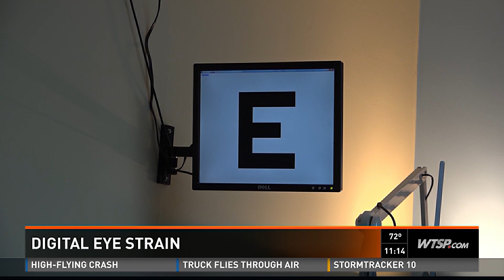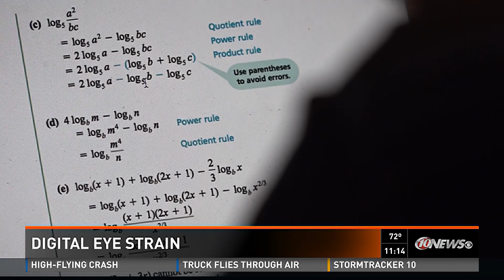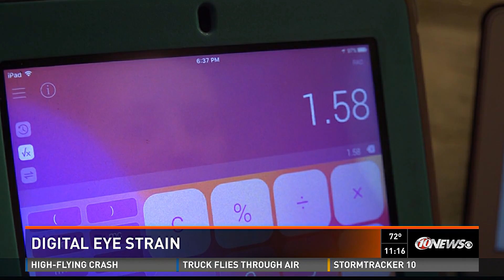New treatment options for myopia in children: Orthokeratology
Myopia is the condition commonly known as near or short sighted. It effects 42% of Americans and is the sixth leading cause of blindness. People with moderate to high myopia have an increased chance of retinal detachment, macular degeneration, cataracts, and glaucoma as they age. This in conjunction with the social ramifications of having lower quality vision makes myopia control an important aspect of your child’s vision care.

Myopia begins to develop in school aged children and progresses until late teens. The goal of myopia control is to minimize the development and reduce the impact it has on your child’s life. The younger your child begins to address the problem, the greater the success rate is.

Perhaps the most popular method of myopia control, Ortho K provides the added benefit of being glasses and contact lens free during the day. Research indicates that Ortho-K reduces myopia by 40% or more on average. If your child is a sports player, has difficulty with losing or breaking glasses, or finds wearing glasses or contacts uncomfortable or socially difficult then Ortho-k may be right for them.